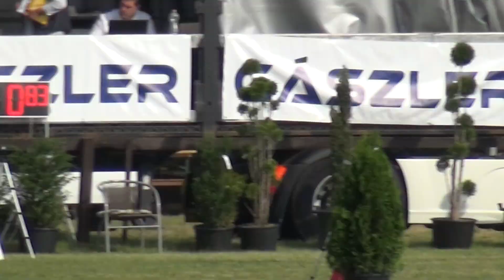Kovács Bence - CAN-J, P2, Vecsés, akadályhajtás/cones, 2022. június 5.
Vecsés, CAN-J, P2, akadályhajtás/cones (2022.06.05.): Kovács Bence (Napkeleti Western LSZIE)
lovak/horses: 76A: Kevin (póni/pony) - 76B: Szikra (póni/pony)
segédhajtó/groom: N/A
pálya hossza/course length: 740 m
alapidő/allowed time: 178 sec
179,66